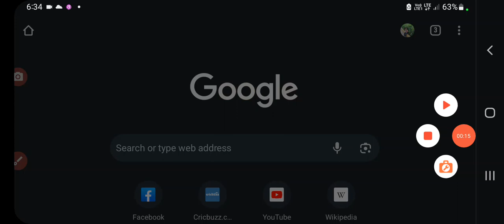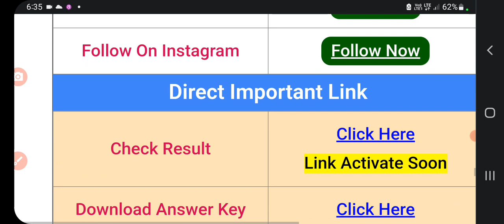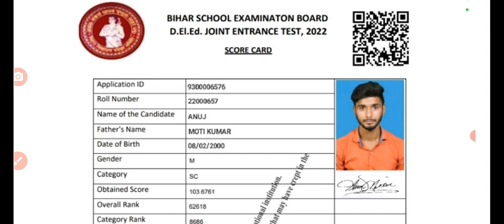Bihar deled entrance result 2023 kaise dekhe | Bihar deled score card | Bihar deled result date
Bihar deled entrance result 2023 kaise dekhe | Bihar deled score card | Bihar deled result date | sanjeet Dna
bihar deled entrance result 2023 | bihar deled result date | Bihar deled result 2023 kaise dekhe | Sanjeet DNA
bihar deled entrance result 2023 | bihar deled result 2023 kaise dekhe/Bihar deled result/score card | sanjeet DNA
bihar deled entrance result release date | Bihar deled result 2023 kaise dekhe | Bihar deled result | sanjeet DNA
bihar deled entrance result 2023/bihar deled result 2023 kaise dekhe/How to check bihar deled result/Expected Cut off | sanjeet DNA
bihar deled entrance result 2023 | bihar deled result 2023 kaise dekhe | Bihar deled result date | sanjeet Dna
bihar deled entrance result 2023 | bihar deled result 2023 kaise dekhe/Bihar deled result kab aayega | sanjeet Dna
bihar deled entrance result date | bihar deled result 2023 kaise dekhe/bihar deled result kab aayega | sanjeet Dna
bihar deled entrance result 2023 release date/Bihar deled result 2023 kaise dekhe/Bihar deled result | sanjeet DNA
Bihar deled entrance result 2023 release date | Bihar deled result 2023 kaise dekhe | Bihar deled result 2023 | sanjeet DNA
bihar deled entrance result 2023 kab aayega/Bihar deled result 2023 kaise dekhe/Bihar deled cut off | sanjeet DNA
Bihar deled entrance result 2023 kaise dekhe | Bihar deled result 2023 kab aayega/Bihar deled result | sanjeet DNA
Bihar d.el.ed entrance result 2023 kab aayega | Bihar deled result 2023 kaise dekhe | Bihar deled result 2023 | sanjeet DNA
Bihar DElEd Result 2022 Check @biharboardonline.bihar.gov.inBihar DElEd Result 2022
Biharboardonline.bihar.gov.in Result 2022 Details
Bihar DELED Cut-off Marks
How to Check Bihar DElEd Result 2022?